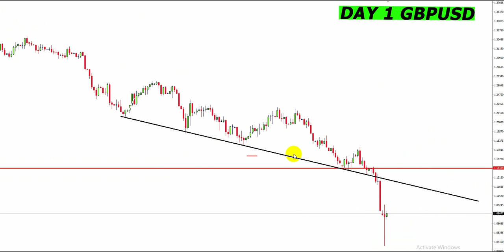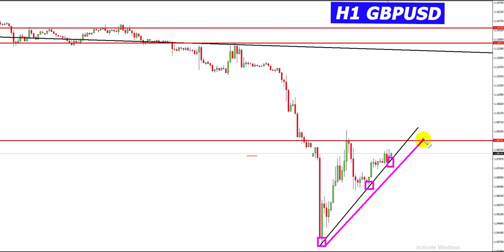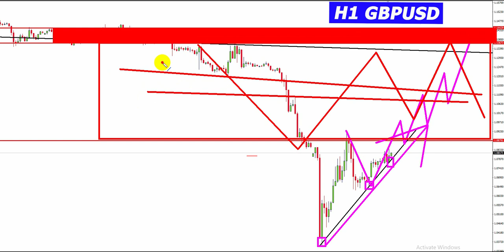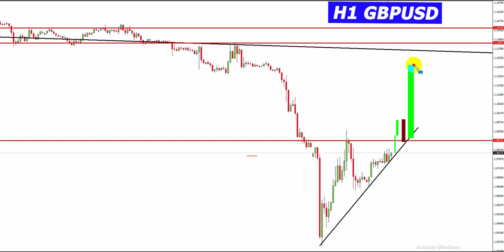Forex Market Analysis Live Today (gbpusd)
3 technical analysis that make easy forex trading
GBPUSD RING
GBPUSDRING
GBPUSD ANALYSISI
FOREX ANALYSIS

 I Tried Forex Day Trading ( Only GBP-USD )